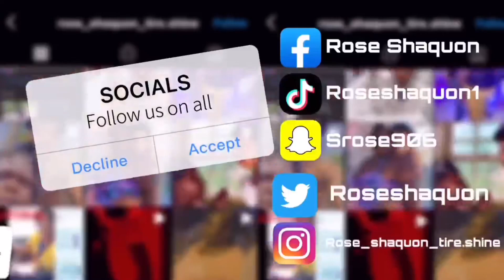YOUR KAT STINK🐱PRANK ON GirlFRIEND 🤣